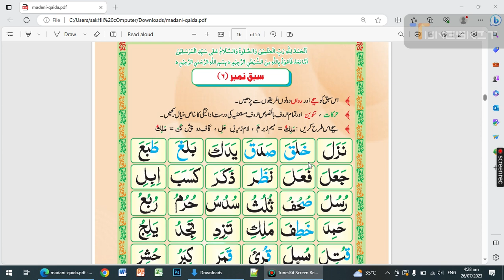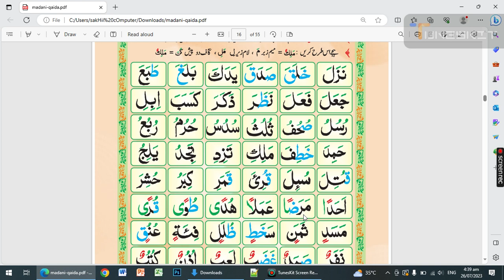Madani Qaida Course| Sabaq no:6